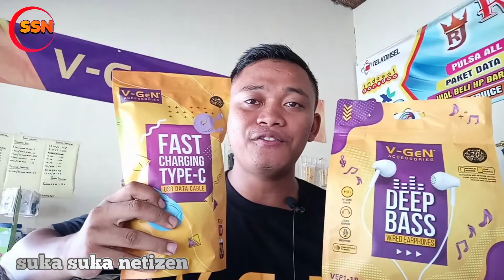Beli produk V Gen Banjir Hadiah